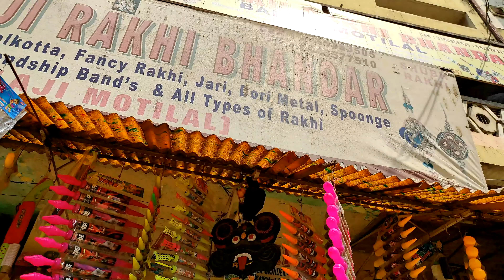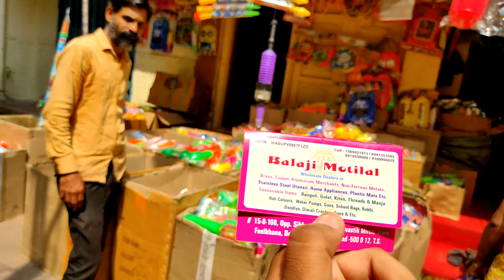CHEAPEST HOLI COLOURS MARKET IN HYDERABAD😮😮!!( TELUGU VLOG)❤❤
HI GUYS !! WATZZUP . SO IN THIS VIDEO WE ARE GOING TO BEGUM BAZAAR ( WHICH IS ONE OF THE FAMOUS MARKET FOR ALL NESSECITIES IN HYDERABAD). SO IN THIS VLOG I AM GOING TO SHOW ABOUT THE TOYS LIKE ( PICHKARIS AND WATER GUN ) WHICH ARE USED ON THE DAY OF HOLI AND COLOURS AS WELL.AND I WILL ALSO EXPLAIN THE PRICES OF THEM .

NAMASTHEY ANDARIKI. ETLA UNNARU ANDARU?? .SO EE VIDEO LO MANAM BEGUM BAZAR POYI AKADA HOLI MARKET NI EXPLORE CHEYABOTHUNAM . AND PILLALU ADUKUNEY PICHKARILU AND WATER GUNS AND COLOURS RATE KUDA DETAIL GA EXPLAIN CHESTHA . SO VIDEO NI END VARAKU CHUDANDI.